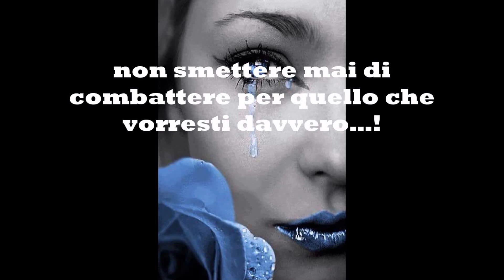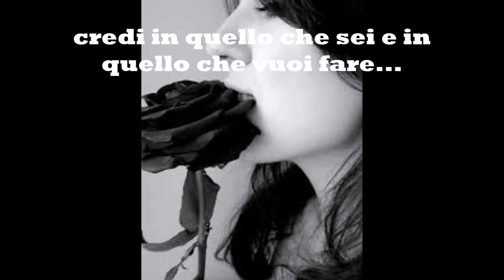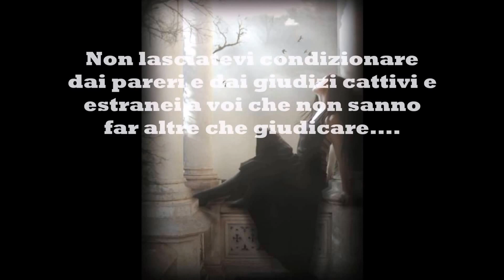ferite e lacrime Ron.... Dal diario di ***Mary***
Non SMETTERE nemmeno un ISTANTE di credere che DOMANI non sia migliore…non smettere mai di combattere per quello che vorresti davvero…!anche se mezzo mondo ti darà contro. regala ai tuoi sogni la luce del sole, regala ai tuoi pensieri lo splendore della vita, arricchiscili ogni giorno con i colori che la vita ci dona…non lasciarti sopraffare dalla tristezza, credi in quello che sei e in quello che vuoi fare...e sorridi nonostante tutto e non smettere mai…Non lasciatevi condizionare dai pareri e dai giudizi cattivi e estranei a voi che non sanno far altre che giudicare. non ascoltare nessuno che non sia sincero, che non parli con il cuore…ascolta solo il tuo CuOrE!... ***Mary***